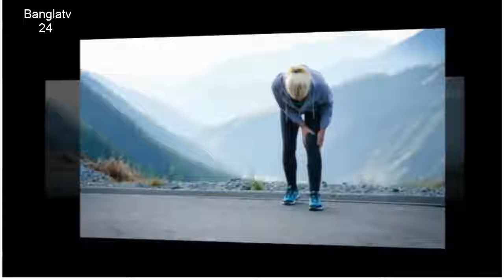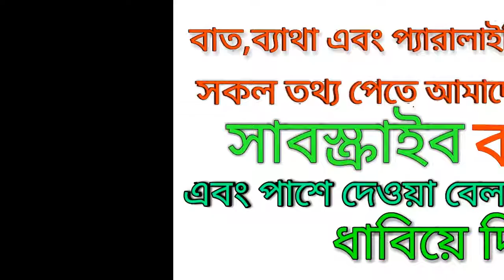ঘুমের মধ্যে পায়ের পেশীতে টান লাগলে করণীয় কি?? জেনে নিন_bd health tips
health tips
পায়ের শিরায় টান